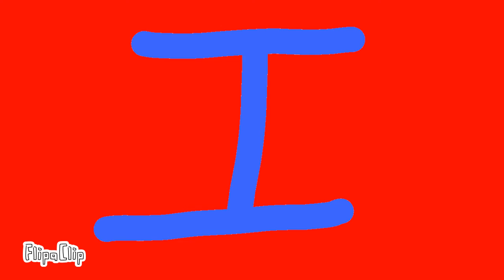Tricky Words Phase 2